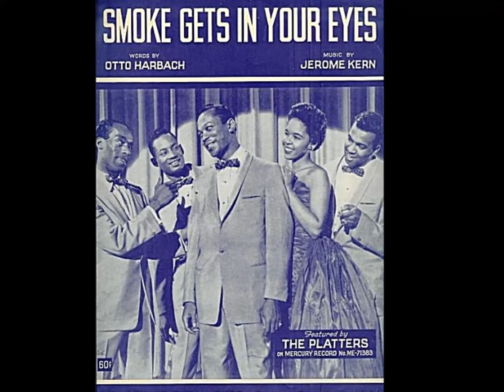Smoke Gets In Your Eyes - The Platters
Kern - Harbach 1958